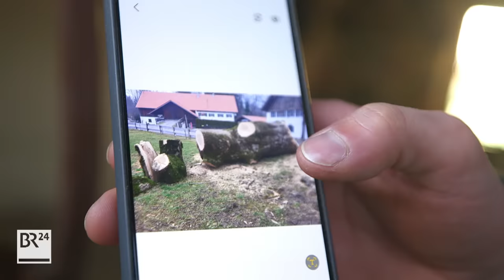Schreinerleidenschaft: Mächtiges und Schönes aus Baumriesen | Abendschau | BR24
Michael Föhrs große Leidenschaft ist Holz und deswegen haben es große Bäume dem Schreinermeister besonders angetan. Die verarbeitet er zu Unikaten - mit viel Arbeit und Mühe. Und damit die sich lohnen, muss das Holz passen.